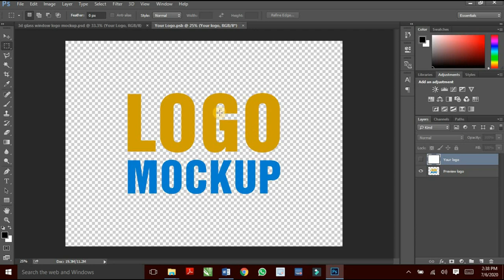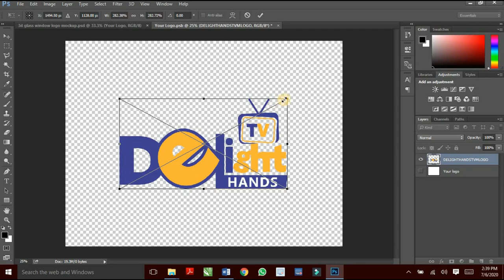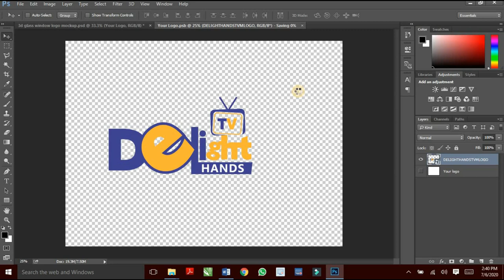HOW TO PLACE A LOGO IN A MOCKUP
This video is a great tutorial that will guide you on how to place your logo in a mockup profressonally.